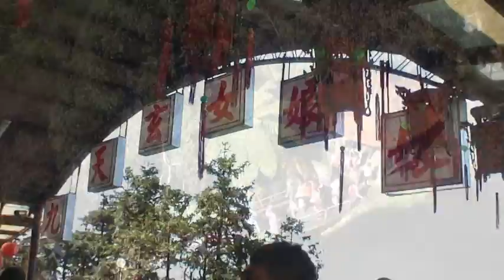正月初三仙山拜拜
逢年過節上山拜拜，2013/2/12【農正月初三】攜親帶友第二站抵達仙山時，雨過天晴、山谷中霧氣瀰漫，頓悟小時讀詩"只在此山中、雲深不知處"，難得！